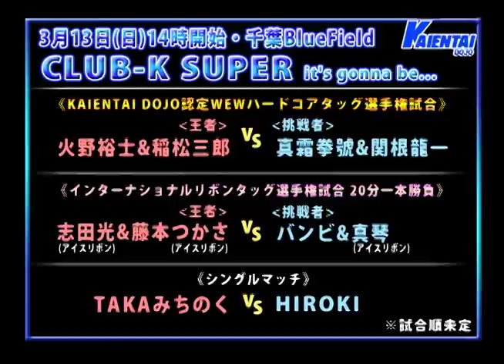2011年3月13日(日)CLUB-K SUPER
3月13日(日)CLUB-K SUPER［千葉BlueField］14時開始！KAIENTAI DOJO認定WEWハードコアタッグ選手権試合やインターナショナルリボンタッグ選手権試合！６年ぶりのシングルマッチTAKAみちのくvsHIROKIなど盛り沢山！選手意気込みコメントを収録しました！